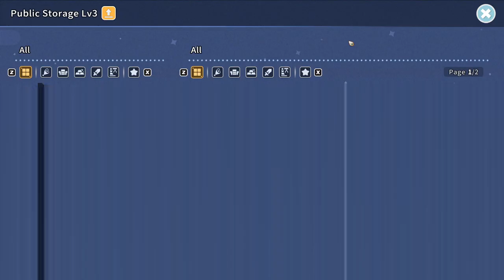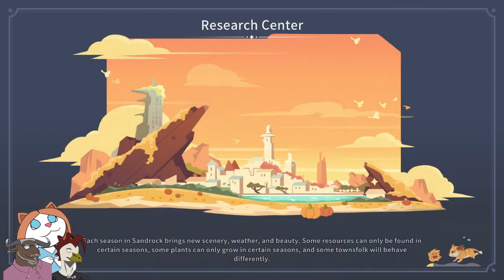Rock and Sand! | w/@byrdiboo @siricius @torone | Variety Stream